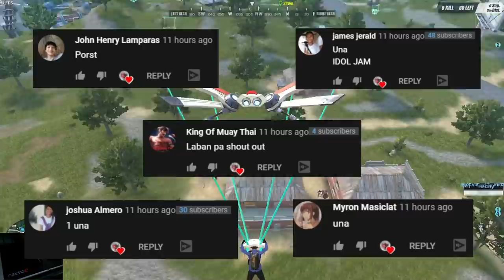TIRADOR NG IBON! (ROS GAMEPLAY)